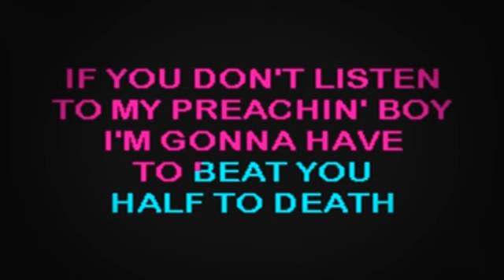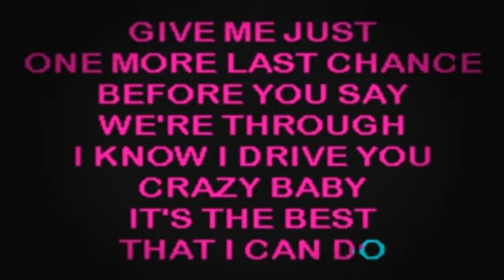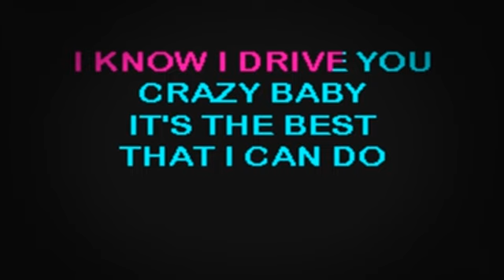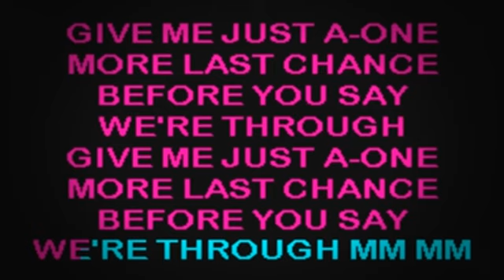SC2171 03 Gill, Vince One More Last Chance [karaoke]